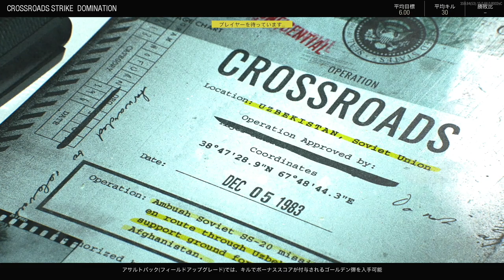【CoD:BOCW】PS5版実況#29 "猛者はスコープを使わないって？？"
「私は大砲よ。」は、私はスコープの有無関わらず大砲(重砲)を使って敵を倒すという意味だということを最近知った。
ちなみに、CoD IWにあったエピック武器のMammothは50mmです。

OS: Windows10 64bit
CPU: Core i7-7700K 4.2GHz
RAM: 16GB
GPU: GTX1080Ti 11GB+Asetek
キャプチャボード: Monsterx u3.0r or AVerMedia Live Gamer 4K GC573
モニター: LGゲーミングモニター 27UL500-W(4K/HDR)
キーボード: K65 RAPIDFIRE Cherry MX Speed RGB COMPACT
マウス: logicool g402
ヘッドセット: Logicool G G933s無線仕様
マウスパッド: Logicool G G240t